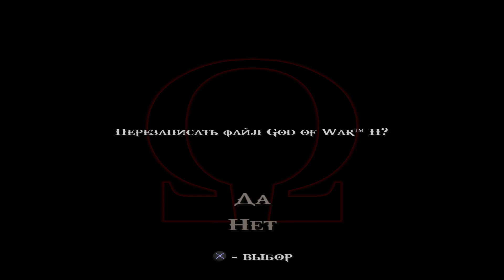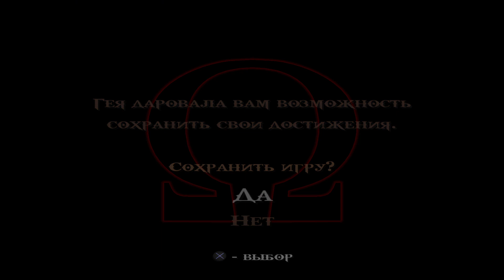God of War II #4